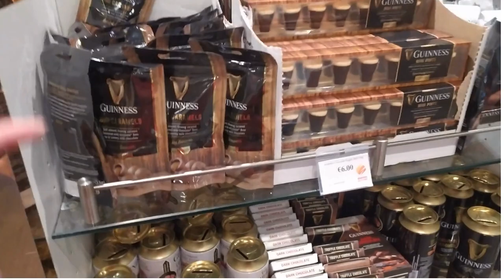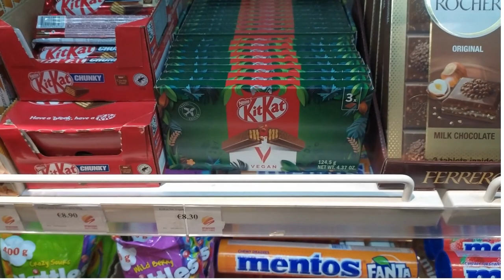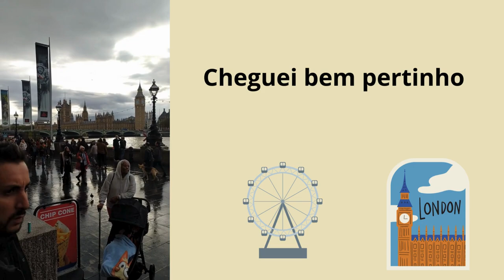Londres - A Cidade mais vegana do mundo